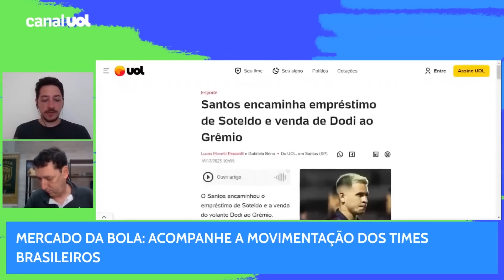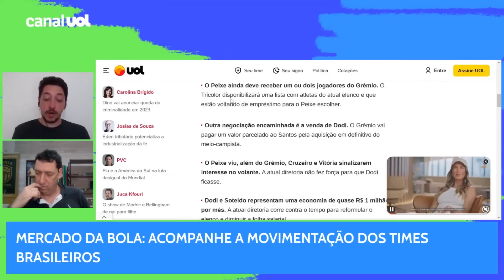SANTOS TROCA MINUTAS DE CONTRATO E ENCAMINHA ACERTO POR FÁBIO CARILLE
O Santos troca minutas de contrato para definir Fábio Carille como novo treinador. O acerto encaminhado envolve um acordo por duas temporadas. Houve avanço pelo pagamento da multa rescisória ao V-Varen Nagakasaki, do Japão.